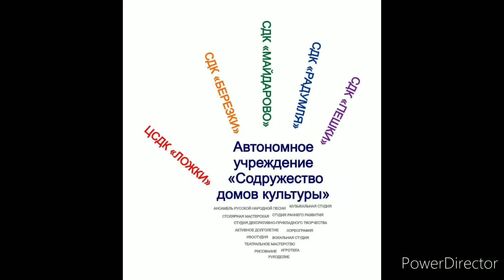15.05.2020 Мастер-класс по декоративно-прикладному творчеству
Нам, девушкам, всегда хочется выглядеть на все сто. Собираясь на работу или на прогулку, многие тратят большую часть времени на выбор одежды. Вываленная из шкафа одежда, лежащая горой на кровати, - обычное дело. Зачастую это показатель того, что девушка собирается на важное мероприятие. В таком хаосе мы часто забываем об одной важной детали - аксессуарах. Бусы, колье, браслеты, кольца - важная часть женского гардероба. К сожалению, не все об этом помнят, а некоторые намеренно пренебрегают украшениями. Но все же любая девушка должна иметь по крайней мере несколько таких аксессуаров. Что делать, если их нет? Сделать самой! Это совсем  не сложно.